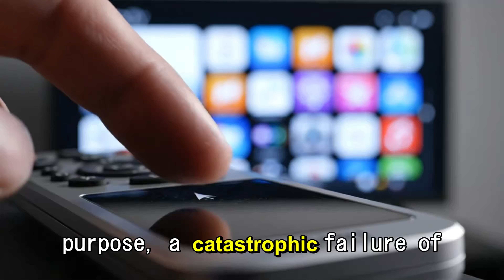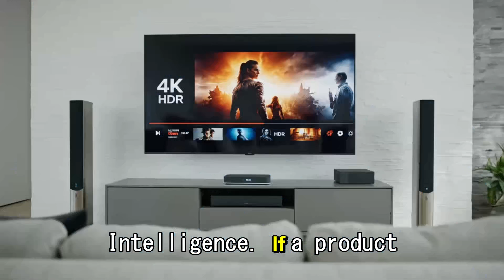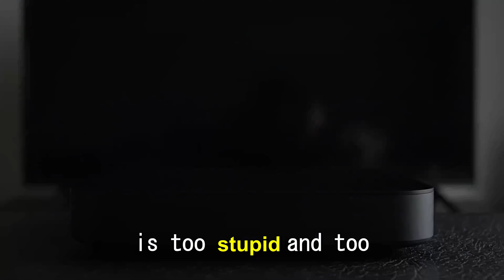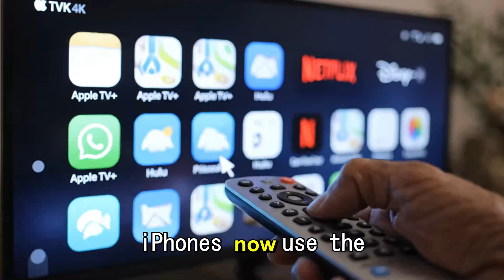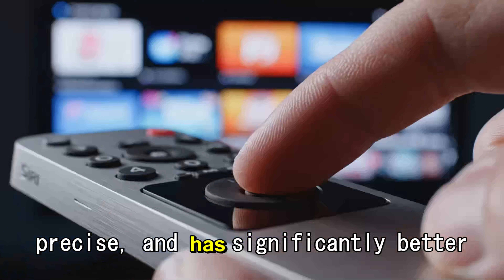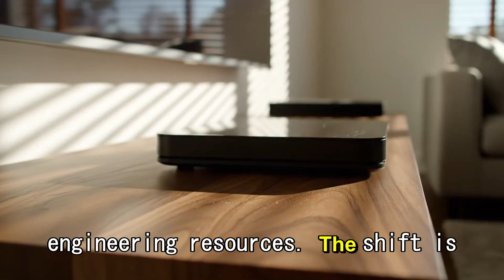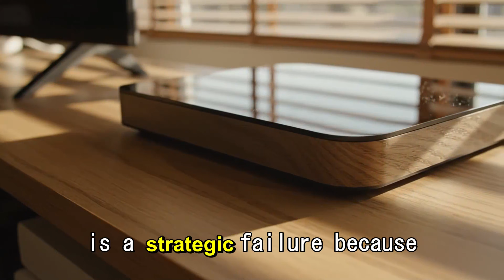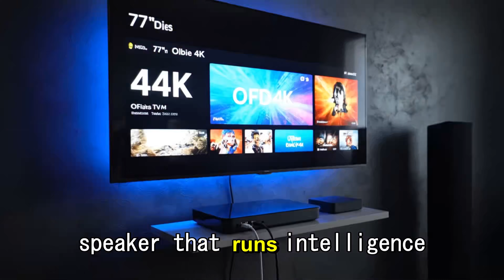NEW Apple TV 4K (2025) — A17 Pro, Wi-Fi 7 & AV1 Decoding Explained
NEW Apple TV 4K (2025) — A17 Pro, Wi-Fi 7 & AV1 Decoding Explained. In this video we break down the latest Apple TV 4K leaks and what the rumored A17-class chip, next-gen Wi-Fi support, and AV1 hardware decoding mean for streaming, gaming, and smart-home performance. We compare expected features, performance benefits, compatibility, and whether it’s worth upgrading from older Apple TV models — plus the most likely release window and price expectations. (No official announcement yet — watch for updates.)